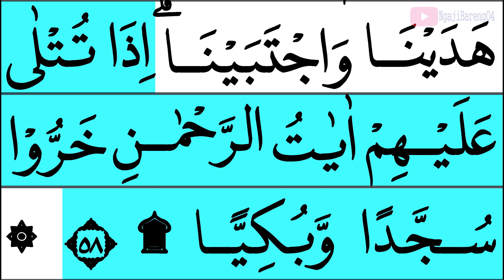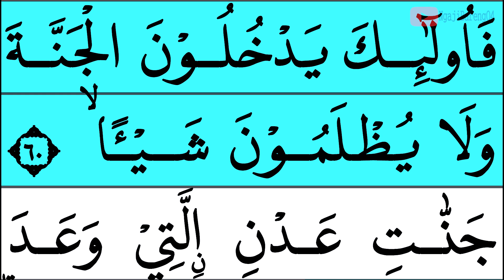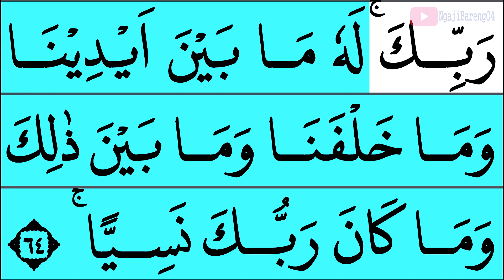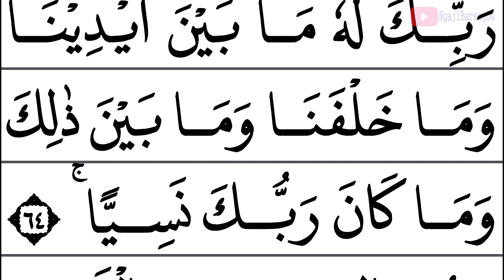MUDAH BELAJAR NGAJI QURAN SURAH MARYAM AYAT 41-65 EPS 196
Mudah mengaji Quran surah Maryam ayat 41-65 episode 196 mudah di ikuti oleh kaum muslimin.
Yuk kita khataman bareng-bareng, caranya :
00:00 Basmallah
00:28 Ayat 41-65